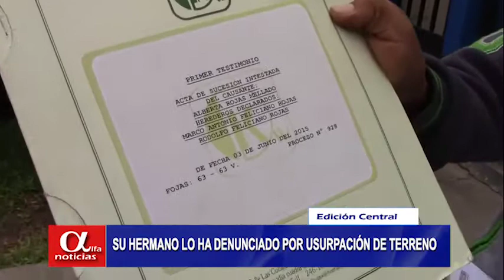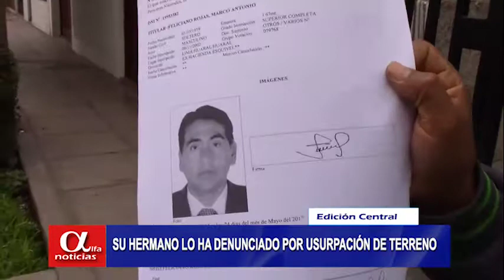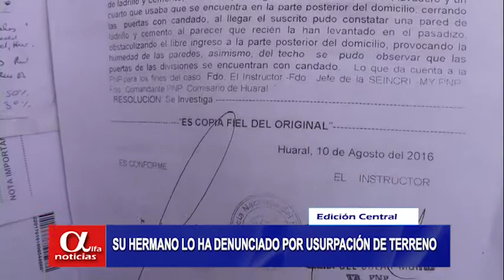SU HERMANO LO HA DENUNCIADO POR USURPACIÓN DE TERRENO